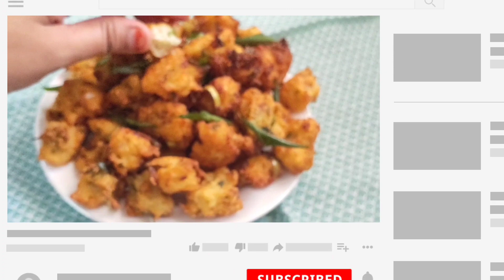5 நிமிடத்தில் டீ,காபிகூட சாப்பிட மொறுமொறு ஸ்னாக்ஸ் இப்படி செய்து அசத்துங்க|5mins crispy teatime snac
1கப் ரவையில் டீ,காபி கூட சாப்பிட மொறுமொறு பக்கோடா இப்படி செய்து அசத்துங்க|5 mins Rava Pakkoda|Snacks

Ingredients;
rava
curd
water
salt
onion
green chilli
curry leaves
coriander leaves
red chilli flakes
fennel seeds
hot oil